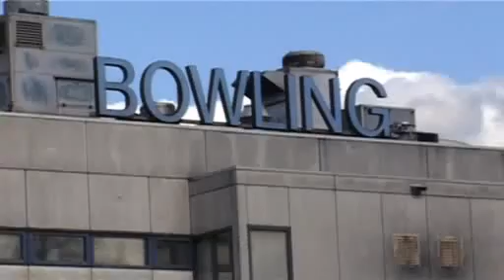Parkeren Nee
Over de parkeer perikelen bij het Boven het Y winkelcentrum in Amsterdam Noord.
In 2010 gemaakt door Bert van Galen en Bram Weijsman.